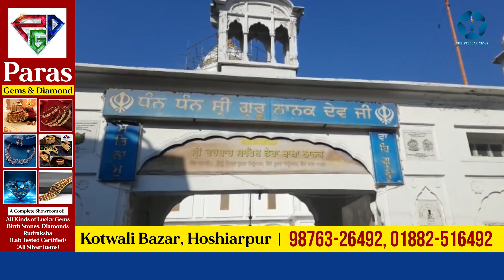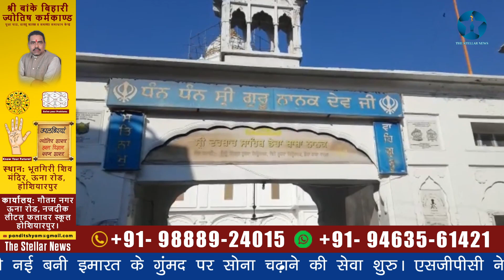गुरुद्वारा श्री दरबार साहिब की नई इमारत के गुंमद पर सोना चढ़ाने की सेवा शुरु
गुरदासपुर के कस्बा डेरा बाबा नानक में गुरुद्वारा श्री दरबार साहिब की नई बनी इमारत के गुंमद पर सोना चढ़ाने की सेवा शुरु। एसजीपीसी ने शुरु करवाई सेवा। लवप्रीत खुसीपुर की रिपोर्ट। 17 जनवरी 2023